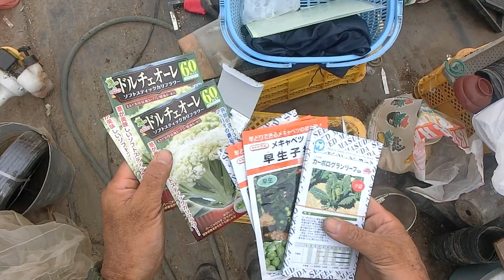秋の本格的育苗始まる育苗培土の作り方事例200704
いわゆる育苗の土というものは　有機栽培においては最後の砦　つまりこれかなり難しい問題なのですね　もちろん自分で山から赤土取ってきたり冬の間落ち葉を集めて３年越しのものを使ったり（研修先はこうでした）すればいいわけですが　正直そこまでやっている時間は当農園においてはありません　市販のものを自分なりにブレンドして使うわけですが　千葉時代に入手していたものがこちらで入るとは限らず・・・課題でございます　ご参考にどうぞ